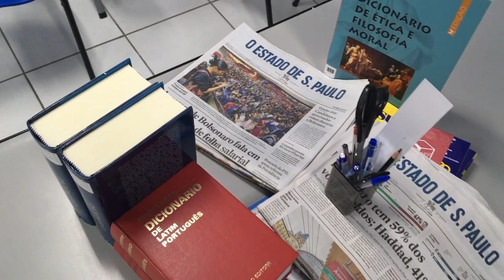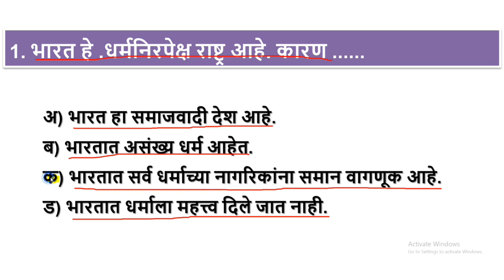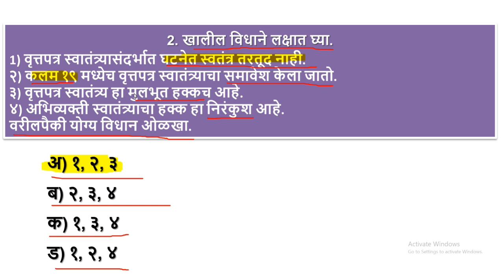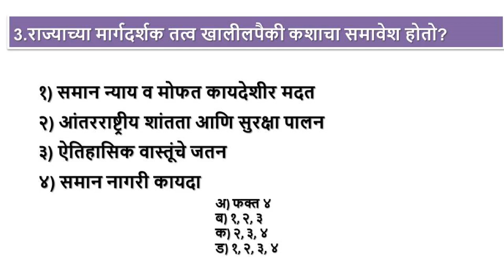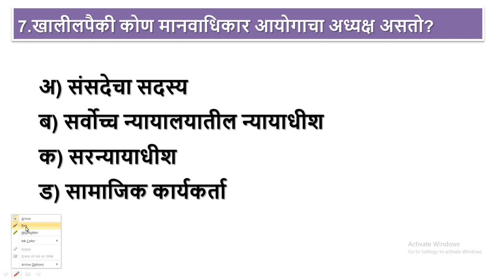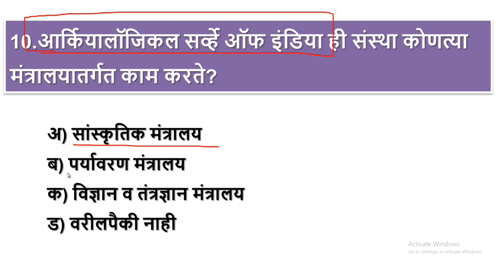amvi quiz series | rto test series | AMVI PRE 2022